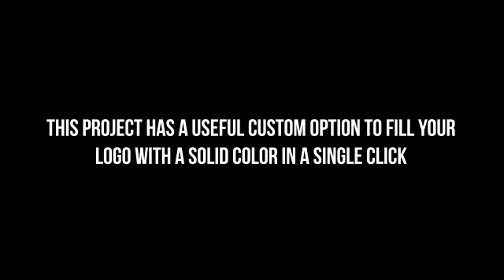After Effects Project Files Organic Strings Logo Reveal VideoHive